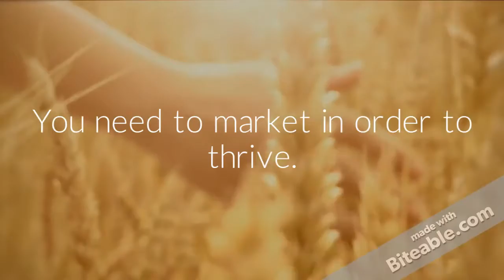Healthcare organizations: Elevate your marketing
LevinsonBlock is a marketing agency that specializes in public-funded healthcare.